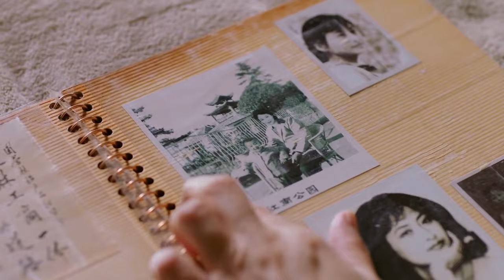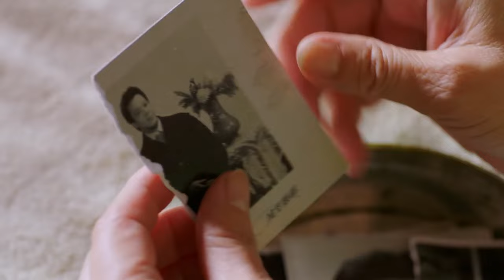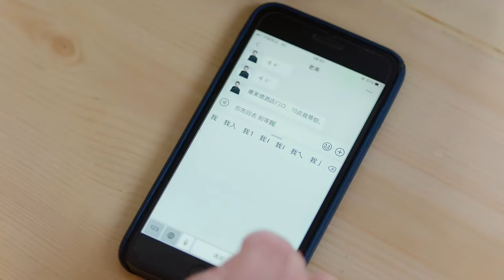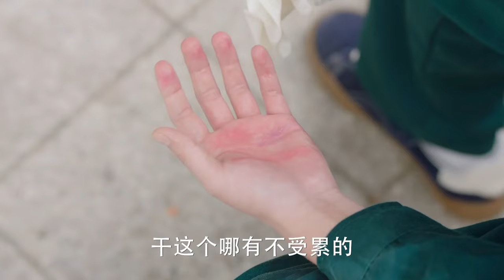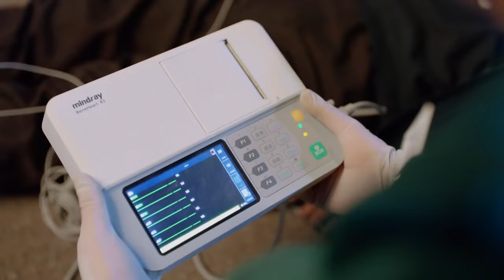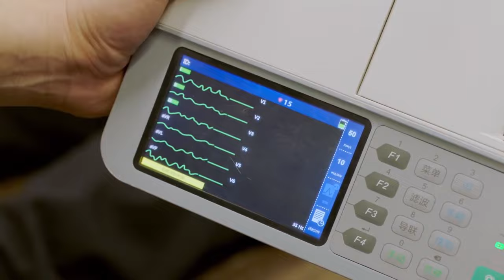都市情感电视剧《请叫我机长大人》40： 重男轻女家庭的女机长为躲避家庭的矛盾，意外邂逅被母亲控制人生的男医生，两人相识相爱，共同面对生活难题（佟丽娅、佟大为、檀健次、郑合惠子）